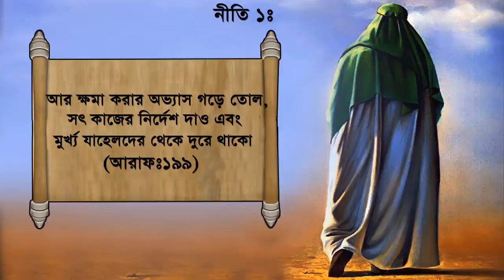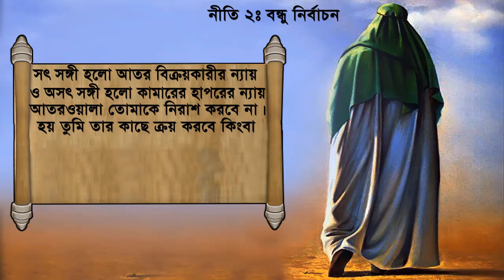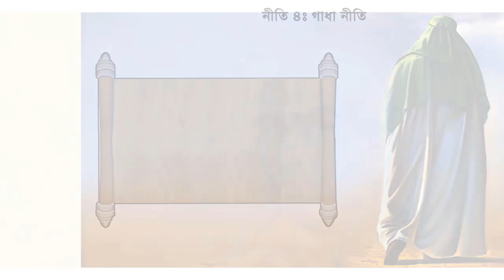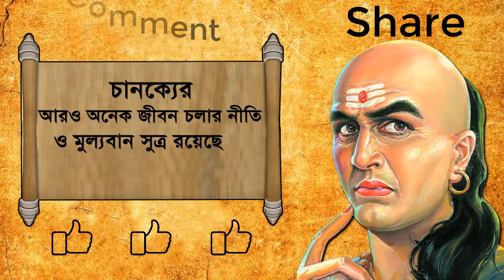জীবন বদলানো ৫টি আচার্য্য চাণক্য নীতি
জীবন বদলানো ৫টি আচার্য্য চাণক্য নীতি- আচার্য্য চাণক্য নীতি ও মুহাম্মদ (সঃ) নীতি সমন্বয়ে আজকের ভিডিও যা আপনার জীবনের মোড় পাল্টাতে পারে। জীবনের প্রকৃত মানে ও সুখ যে নীতি গুলো ছাড়া অপূর্ণ তা আপনাদের সামনে তুলে ধরব।

আপনি যদি এগুলো আপনার জীবনে ধারণ করতে পারেন তবে আমি নিশ্চিত করে বলতে পারি আপনি একজন সুখি মানুষ ও আদর্শ জীবনের সন্ধান পাবেন। আপনার আত্মার পরিতৃপ্তি হবে। মুহাম্মদ (সঃ) এবং আচার্য্য চাণক্য নীতি শাস্ত্র আপনাকে এক নতুন অভিজ্ঞতা দেবে এবং ভুল ধারণাগুলো ক্লিয়ার করবে। তাই আর দেরি না করে দেখি এবং মেনে চলার আপ্রাণ চেষ্টা করি।

আমাদের আরও গুরুত্বপূর্ণ ভিডিও দেখে নিন